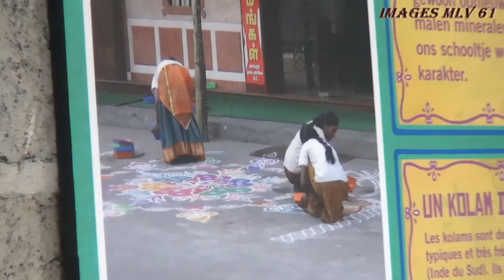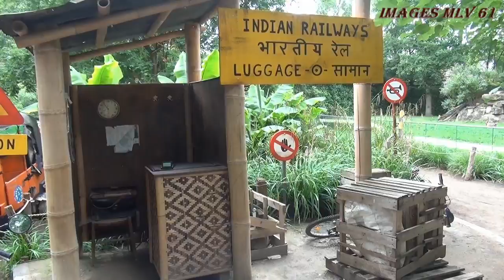Parc Planckendael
Visite du parc animalier Planckendael.